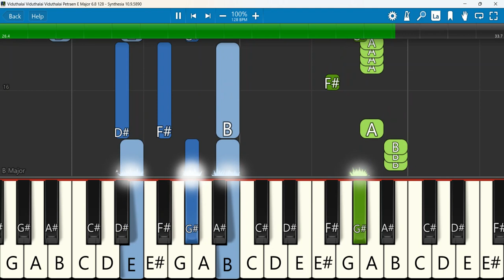Viduthalai Viduthalai Petraen Keyboard Notes E Major 6/8 128 SN | விடுதலை விடுதலை | Helen Satya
Viduthalai Viduthalai விடுதலை விடுதலை Helen Satya Song 35 with lyrics
Sister Helen Satya Songs
New Life in Jesus Christ
Tamil Christian Keerthanaigal
தமிழ் கிறிஸ்துவ கீர்த்தனைகள்
Hymns பாமாலை பாடல்கள்
CSI Pamalai Padalgal
CSI Paamalai Padalgal
Keyboard Notes